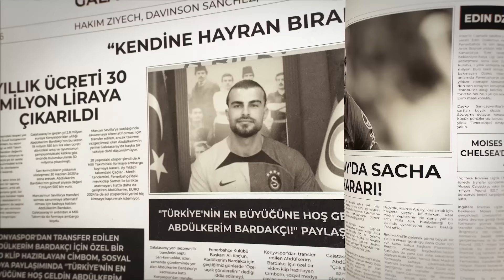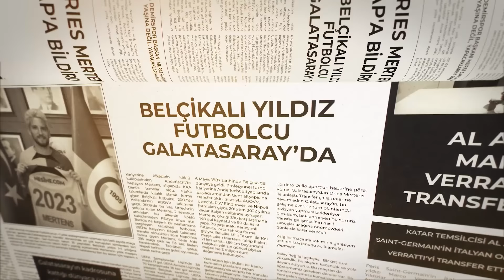CARLOS VINICIUS GALATASARAY'DA NE YAPAR? Golcülüğü, Pasları, Icardi İle Uyumu | Transfer Raporu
Eski Açık'tan herkese merhaba! Transfer Raporu'nun yeni bölümünde Hasan Hüseyin Alimoğlu, Galatasaray'ın yeni transferi Carlos Vinicius'u analiz etti. İyi seyirler!

00:00 Transfer Raporu: Carlos Vinicsus kimdir?
02:24 Carlos Vinicius'un pozitif özellikleri
11:17 Carlos Vinicius'un negatif özellikleri

Carlos Vinicius kimdir, kaç yaşında, nereli, hangi mevkide oynuyor?

25 Mart 1995 tarihinde Brezilya'nın Bom Jesus das Selvas kentinde dünyaya gelen Carlos Vinicius, kariyerine Santos altyapısında başladı.

Sonrasında Palmerias'a geçiş yapan Brezilyalı santrfor, Avrupa'da ilk macerasını ise Portekiz ekibi Real'e transfer olarak yaşadı.

Real'de gösterdiği performansla dikkatleri üzerine çeken Vinicius, Napoli'ye transfer oldu ve bazı takımlara kiralandıktan sonra Benfica'ya bonservisi ile geçti.

Benfica'dan Tottenham'a kiralık olarak katılan 28 yaşındaki santrfor, bir sezonun ardından Portekiz ekibine geri döndü ve bu kez de PSV Eindhoven'a kiralandı.

2022/23 sezonunda Fulham oyuncuyu transfer etmek isterken, 5 milyon Euro karşılığında bu transfer gerçekleşti.

İngiliz ekibinin forması ile 48 maça çıkan Carlos Vinicius, 8 gol ve 3 asistlik performans sergiledi.

Kariyeri boyunca ise toplamda 232 maça çıkan Vinicius, 85 gol ve 35 asistlik katkı sağladı.

2019/20 sezonunda attığı 18 gol ile Portekiz Ligi'nde gol krallığı yaşayan Vinicius, 1 Hollanda Kupası, 1 Hollanda Süper Kupası ve 1 Portekiz Süper Kupası şampiyonluğu da yaşadı.